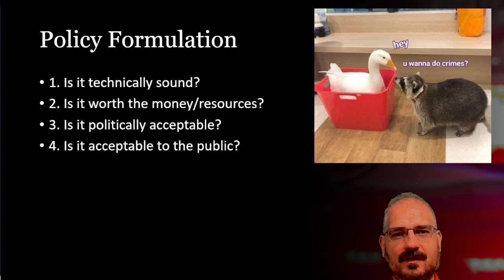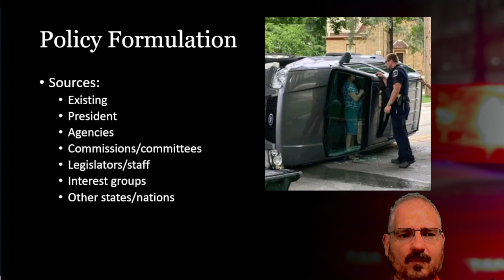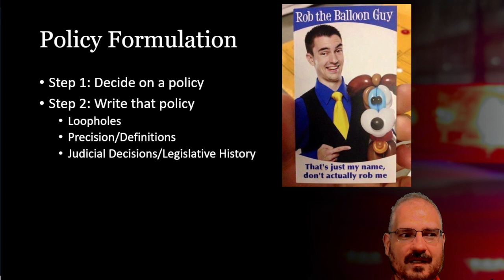Policy, Section 3.3: Formulation